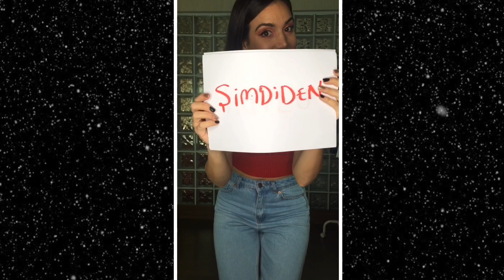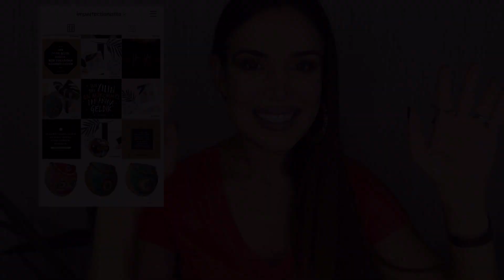Yılbaşı Kombinleri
Selamlar Canımlar;
Bu videoda yine kendi dolabımdan sizler için birkaç parça seçerek yılbaşına uygun kombinler yaptım...
En sevdiğim video tarzları bunlar oldum olası kıyafet denemeyi ve birbirine yakıştırmaya çalışmayı çok severim zaten.. :)
Kıyafetlerin hepsi geçmiş sezondan ama sizlerin dolaplarınıda muadillerini de bulabileceğinizi düşünüyorum birçok parçanın...
Umarım sizlere güzel fikirler verir canımlar ve masraf etmeden yılbaşını kombini yapmanızı sağlar :)

Unutmayın kombinlerinizi yaparken mutlaka iddialı bir aksesuar kullanmaya dikkat edin.. Bu bir takı olabilir.. Kolye, küpe gibi.. kıyafetlerinizi en iyi tamamlayacak en dikkat çekici olan takılar bu ikisi olarak söylenebilir..

Ama çanta ve ayakkabı seçiminizde iddialı bir parça kullanırsanız ne kadar basit bir kıyafet giyerseniz giyin, bir anda çok daha şık ve dikkat çekici görüneceğinizden emin olabilirsiniz...

Bu videoda da sizlere bir sürpriz haberim var..
Yeni bir instagram hesabı açtım.. @imperfectionistta

Bu hesapta; ilk görüşte aşık olduğum ve sizlerle buluşturmak için yanıp tutuştuğum ithal lüks çantalar ağırlıkta olacak.. Zaman zaman takılar ve kendi tasarımlarımı da bulacaksınız...

Bu videoda kullandığım çantaların hepsini de aynı hesaptan bulabilir, sipariş edebilirsiniz.. Gerçekten ömürlük çok şık ve özel parçalar...
Hepsi ağır ve metalden yapılmış üzeri metal, sedef ve taşlarla süslü...
Videoda göründüğünden çok çok daha güzeller gerçek hayatta...

Beni @imperfectionistta hesabımdan takip edip desteklemeyi unutmayın canımlar.. Güzel de hediyelerim olacak inşallah yakında ;)

Sizleri çok seviyorummmm..
Teşekkürler güzel yorumlarınız ve desteğiniz için 😘